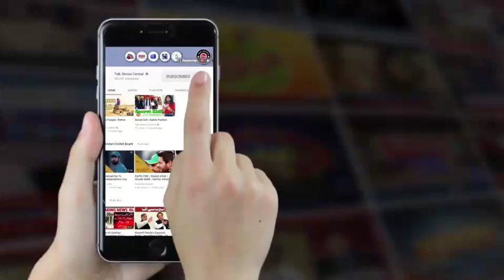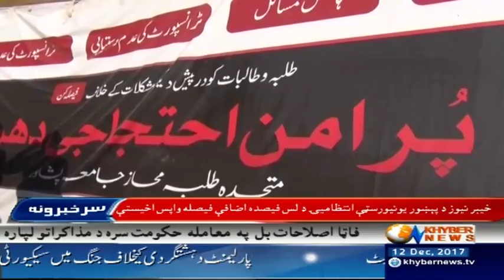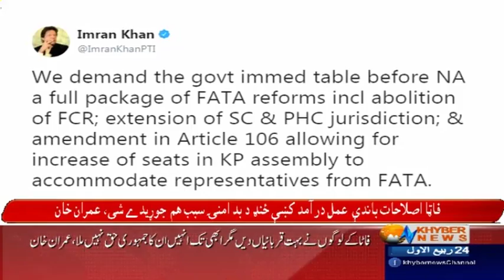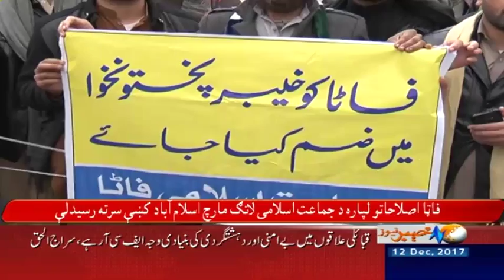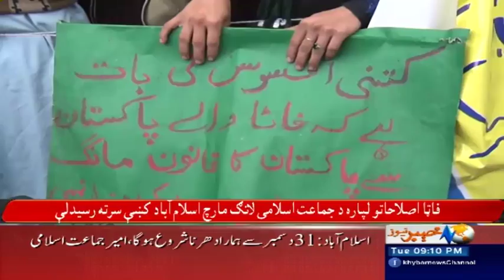Hum Hakumat Se Nahi Darty - Headlines 9 PM - 12 December 2017 | Khyber